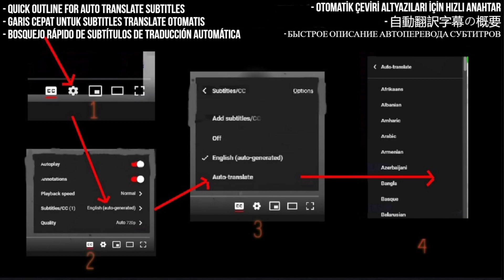Ünlü Reaction - Estarabim (Bir Erkin Koray Şarkısı) - Requested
I React to Ünlü - Estarabim (Bir Erkin Koray Şarkısı) (7hard/7us)

My Links